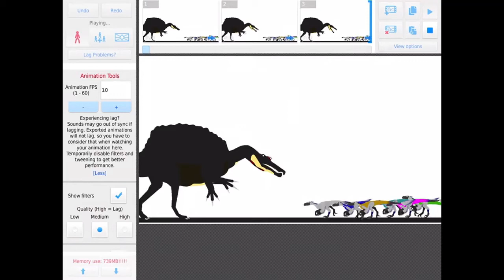Velociraptor Vs Spinosaurus :stick Nodes